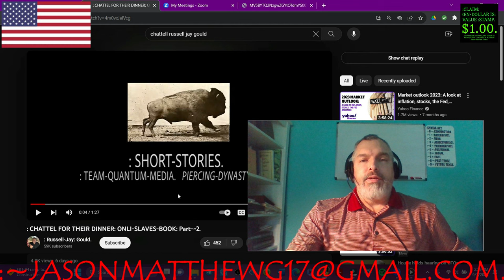:C.-B.-G.-BROADCAST-~44[ a Reaction To... Onli-Chattel-Slaves(or wtf)!].